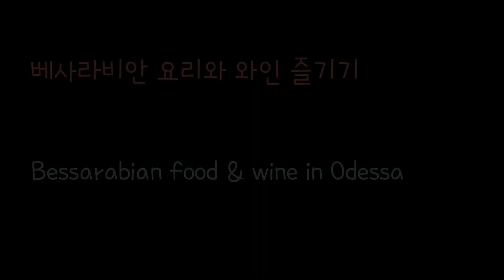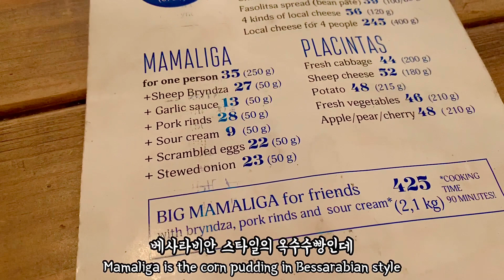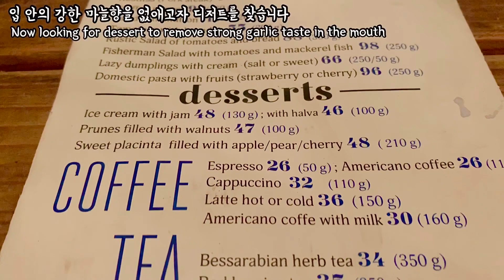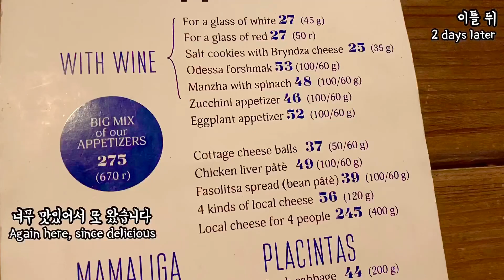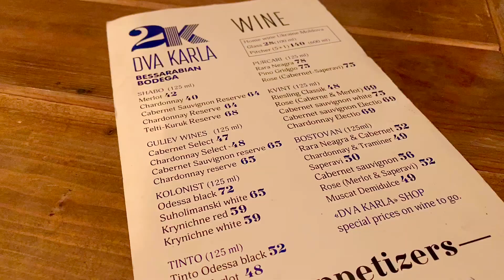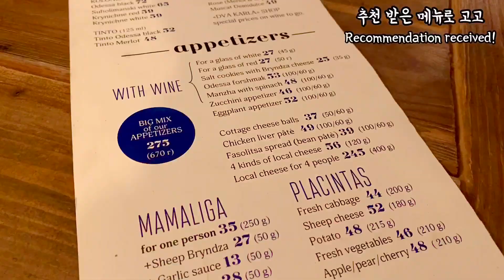짱맛 베사라비안 요리와 와인 먹으러 3번 방문한 우크라이나 오데사 맛집ㅣ유럽 여행 브이로그ㅣEurope Travel Vlog - Ukraine Odessa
혹시 베사라비안 요리라고 들어보셨나요?
몰도바와 일부 우크라이나 지역을 아우르는 이 지역 요리에 아주 제대로 꽂혀서
우크라이나 오데사 여행 중에 무려 3번이나 들러서 오데사 맛집 Dva Karla에서 제대로 먹방 찍었더랬죠

최강의 향긋함을 자랑하는 베사라비안 와인과
치킨 토카나, 마말리가, 푸룬 굴라쉬, 파프리카 고기밥찜, 치킨간 파테, 호두를 넣은 절인 푸룬...
이 맛깔나는 음식들을 영상에서 모두 만나보세요 :)

항상 희창의 유럽여행 브이로그를 즐겁게 봐주셔서 감사합니다.